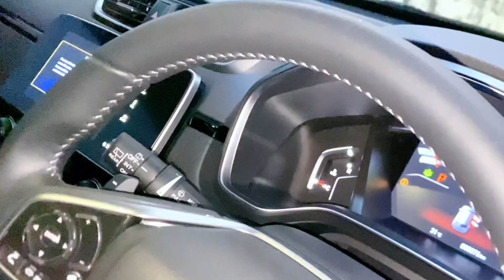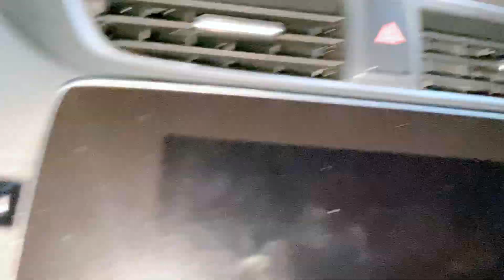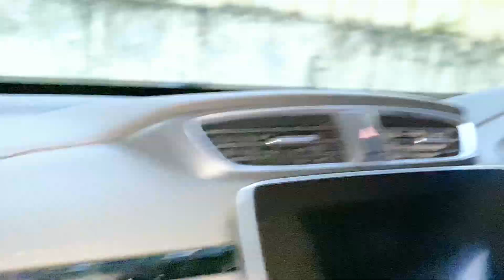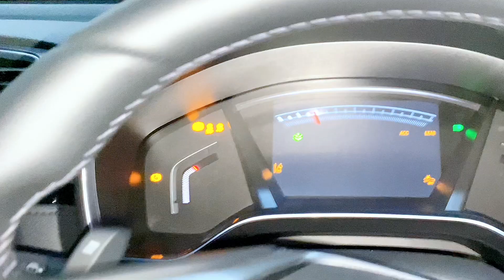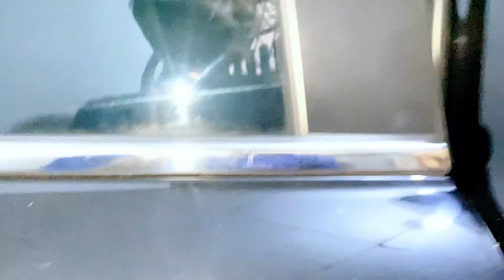HONDA CRV PRESTIGE TURBO,UNBOXING MOBIL BARU CRV PRESTIGE TURBO